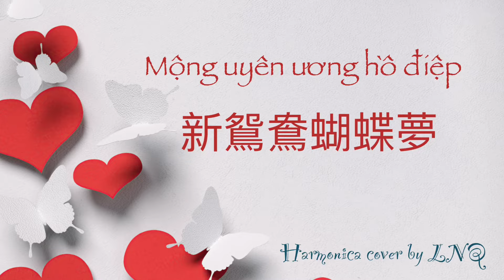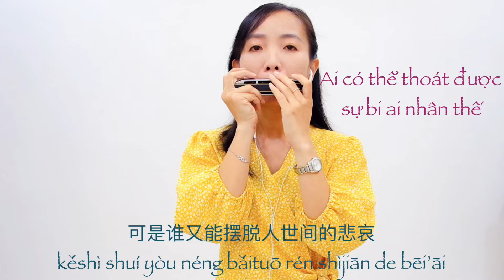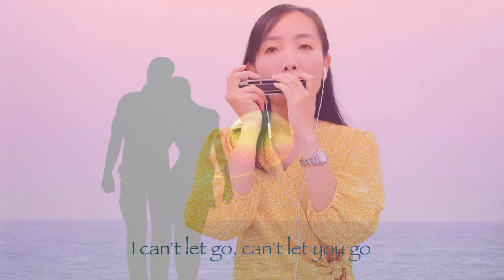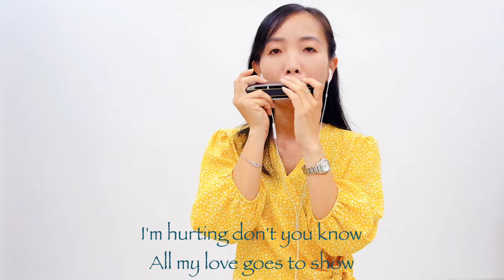Mộng uyên ương hồ điệp | 新鴛鴦蝴蝶夢 | Harmonica cover